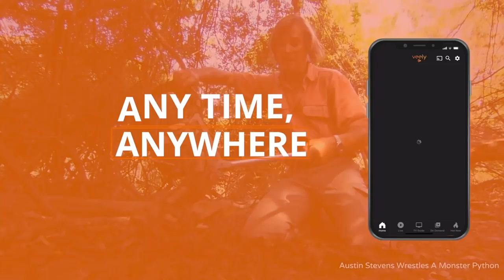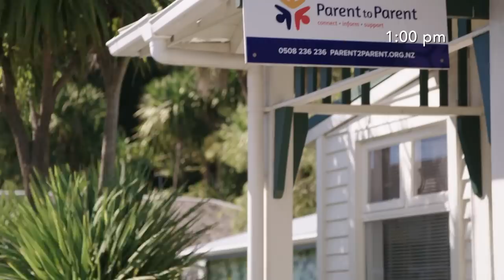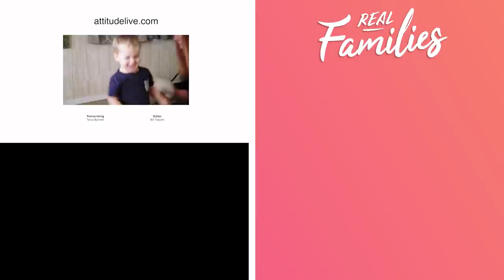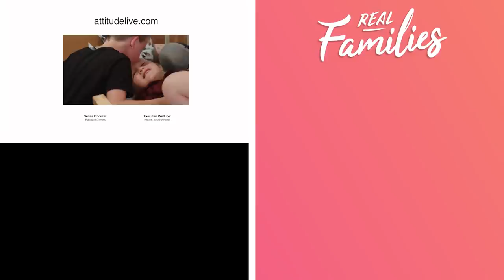My Perfect Family Full Episode: Embracing Twin Disabilities |Real Families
Looking after a family of seven is hard work. Two of the seven, Twins, were both born with developmental disorders both physically and mentally.

My Perfect Family invites us to see the lives of modern families living with various disabilities. We see the highs and lows of being full time carers as well as the eye opening experiences of people with disabilities.

From: My Perfect Family Ep9

Content Licensed from TVF International to Little Dot Studios.